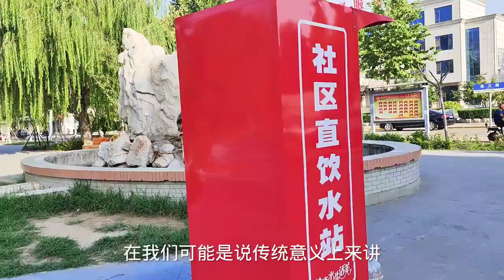山东淄博村庄里面逛了一圈，看到真实一幕，比县城建设都好